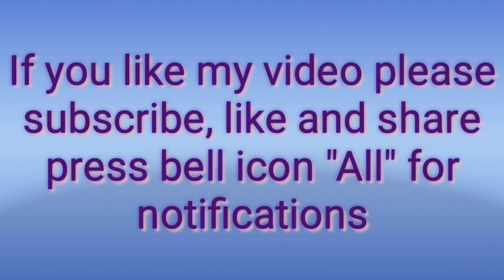beef kebab recipe, kebab, easy kebab, tasty kebab, healthy kebab, ബീഫ് കബാബ് ഇത്ര എളുപ്പമോ?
This beef kebab is very tasty and healthy. Very easy to make with all natural ingredients. Our children will eat this with out any hesitation because no bones are there.

Ingredients

Beef cubes  - 500 gms

(kashmiri)

Lime juice  - 1/2 to 1 tsp

Corn starch - 3 tbs

Oil  - 1 cup (as needed for frying)

For Preparation follow my video